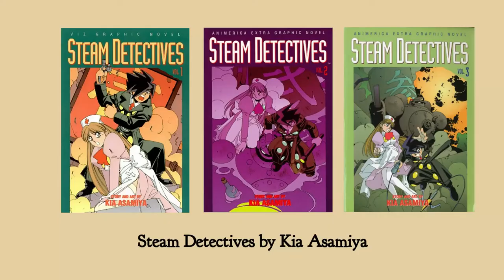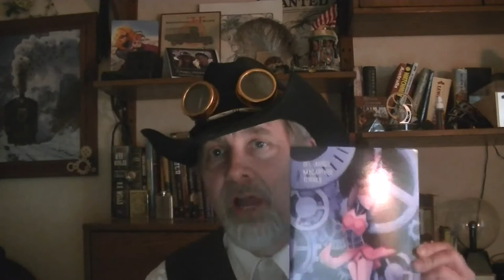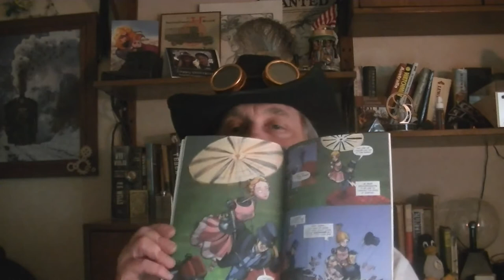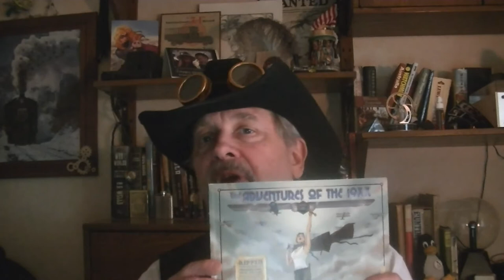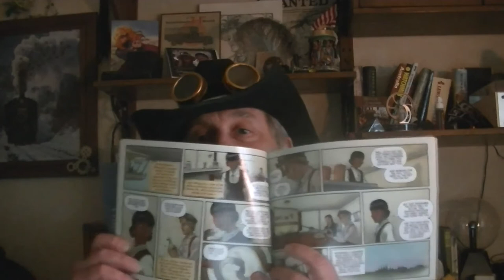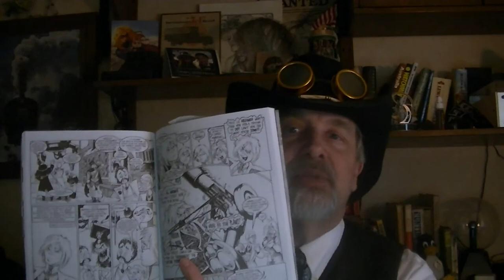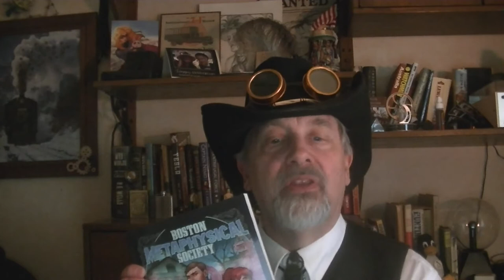Eight Great Steampunk Comics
Steampunk appears in many forms, including the comic book or graphic novel. I look at eight outstanding examples of the genre in this oft-overlooked medium.